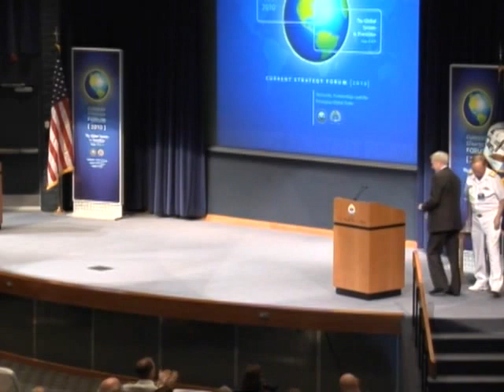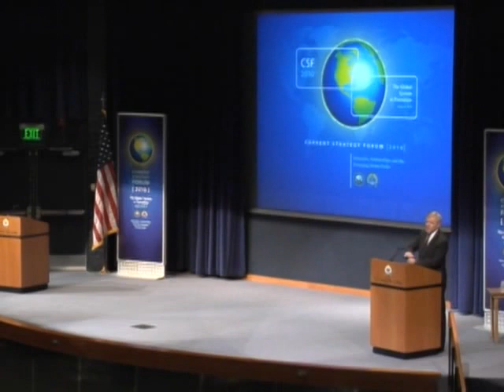CSF 2010 | Honorable Raymond Mabus: SECNAV Keynote Address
The Hon. Raymond Mabus, Secretary of the Navy Keynote Address | Current Strategy Forum | June 9, 2010

2010 marked the 61st annual Current Strategy Forum at the Naval War College in Newport.

The forum explored the global system in transition. As Anne Marie Slaughter, the State Department's Director for Policy Planning, observed during the 2009 forum, international affairs are now less hierarchical, and less susceptible to solution by traditional policy mechanisms. Globalization has brought about an environment in which events can more rapidly transform the international system. Formal alliances and agreements often take too long to negotiate, or are less effective and adaptive compared to more "networked" approaches to global problems or immediate crises. Hierarchical or flat, the system still requires leadership to establish the goals and to develop relevant solutions. This provides a clear opportunity for the United States to exercise strategic leadership, but one entailing a very different approach than pursued in the past. The Maritime Strategy, in part, seeks to take advantage of this logic. The maritime services have set out to advance the collective interests among relevant states, without which meaningful solutions to emergent issues are not possible. Networks and partnerships can help advance the goal of a more stable global system. Understanding of the art and means of doing so will be among America's key challenges in the years ahead.

The 61st Current Strategy Forum explored the following issues:
- United States foreign policy in the emerging global order.
- The "strategic leadership" opportunities for the United States.
- The role of the maritime services in supporting the nation's key objectives.